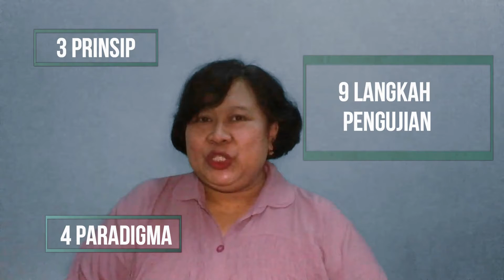Herningtyas N.-CGP Angkatan 1- Modul 3.1 Demonstrasi Kontekstual-Rencana Aksi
PGP,
CGP,
CGP Angkatan 1,
CGP Angkatan 1 Kota Malang,
Guru Penggerak,
Demonstrasi Kontekstual,
pengambilan keputusan,
pemimpin pembelajaran.
keputusan strategis,
Coaching,
Coaching Model Tirta,
Coach,
Coach Model Tirta,
Coachee,
Coachee Murid,
Coachee Siswa,
Praktik Tirta di Komunitas,
Praktik Tirta di Komunitas Sekolah,
Praktik Tirta di Komunitas Santuan Pendidikan,
Praktik Coach Tirta di Komunitas,
Praktik Coach Tirta di Komunitas Sekolah,
Praktik Coach Tirta di Komunitas Santuan Pendidikan,
Praktik Coaching Tirta di Komunitas,
Praktik Coaching Tirta di Komunitas Sekolah,
Praktik Coaching Tirta di Komunitas Santuan Pendidikan,
Coaching Pemberdayaan Siswa,
Coaching Pemberdayaan Potensi Siswa,
Coach Pemberdayaan Siswa,
Coach Pemberdayaan Potensi Siswa,
Coaching model tirta Pemberdayaan Siswa,
Coaching model tirta Pemberdayaan Potensi Siswa,
Coach model tirta Pemberdayaan Siswa,
Coach model tirta Pemberdayaan Potensi Siswa,
pemberdayaan coachee siswa,
pemberdayaan coachee murid,
pemberdayaan coachee anak,
rencana aksi,
demonstrasi,
demonstrasi kontekstual,
kontekstual,
ppgp,
pendidikan guru penggerak,
cgp kota malang,
cgp angkatan 1,
merdeka belajar,
Indonesia maju,
transformasi pendidikan,
transformasi pendidikan Indonesia,
agen transformasi pendidikan,
sekolah penggerak,
komunitas belajar,
komunitas guru belajar,
komunitas belajar guru,